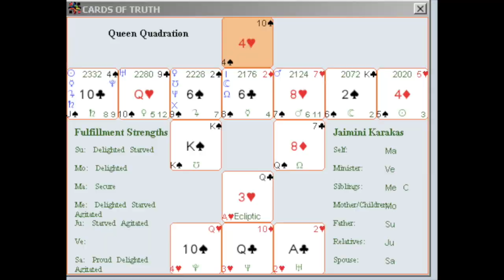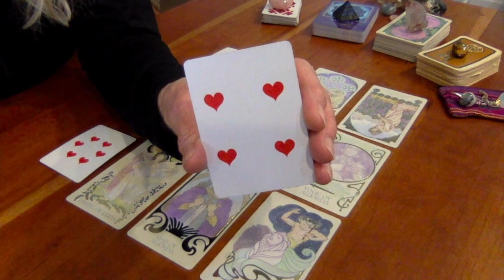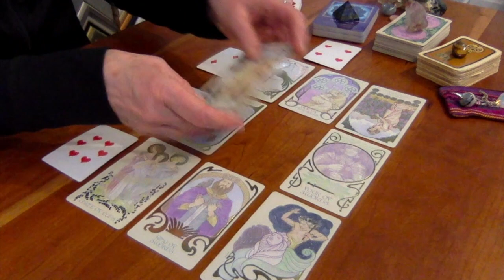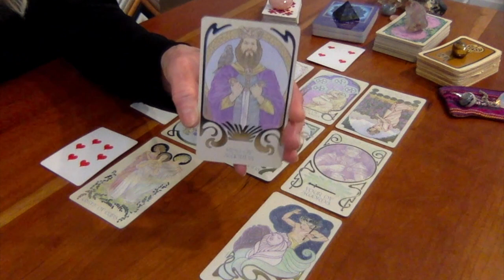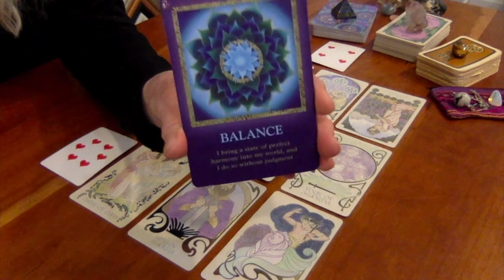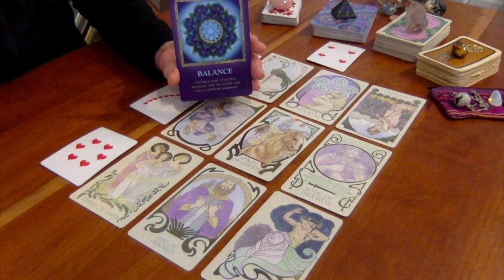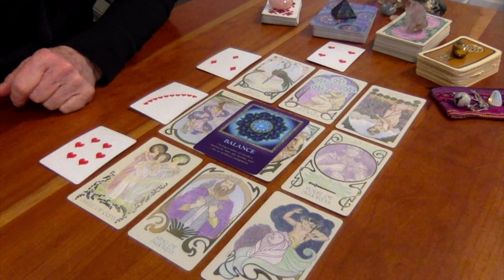Artists' Star Tarot Cards of Truth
The Four of Hearts is a loving and stable card to be. Home for you is a sacred space where the heart is engaged to emotional fulfillment with the people/places/things in your life. You have a healing energy about you that is comforting and endearing to others. You operate from a loving and empathic place that is solid and grounding.  The ruling planet is Mercury. The meaning of which is your communication style. The correlating tarot card is the High Priestess. The meaning of which is to fertilize what divine gifts source has given to the recipient.  When the four of heats shows up in a spread it is a time of stability and emotional connections to people/places/things.

You can add deeper meaning to this by overlaying your Zodiac sign with the  CARD  meaning. This adds a whole other concept to your reading.
Other ways to gather more food for thought is to see if your birth card is present in another’s birth card chart. With that placement in mind you’ll add the deeper meaning of that placement. For instance, if your birth card shows up in the other’s moon position, you can contemplate the reading for you with emotional connotations attached to it and so forth.

You’ll find all the charts for each birth card in a separate video

Card Decks used:
Cards of Truth by: Carmina Amza
Ethereal Visions by: Matt Hughes
The Soul's Journey by: James Van Praagh

Shooting Star Video: Claudio Ventrella